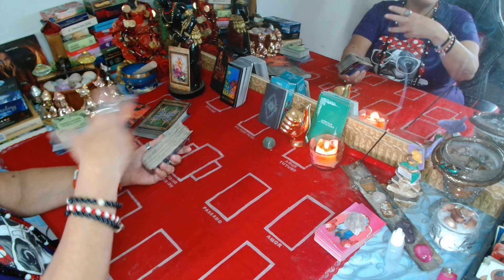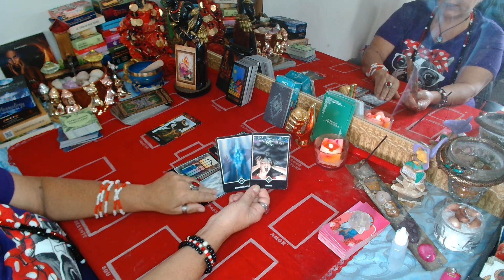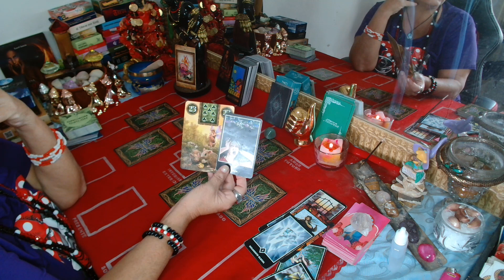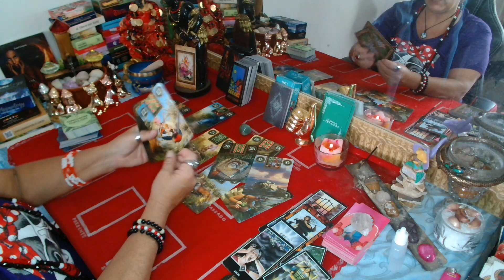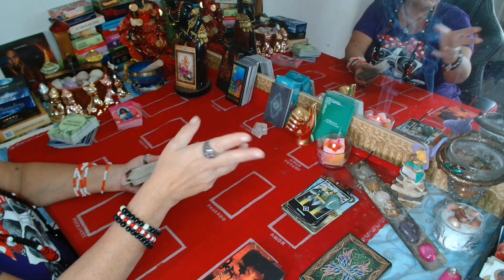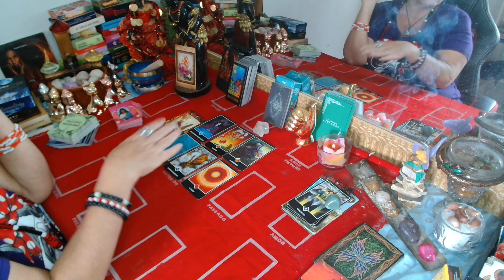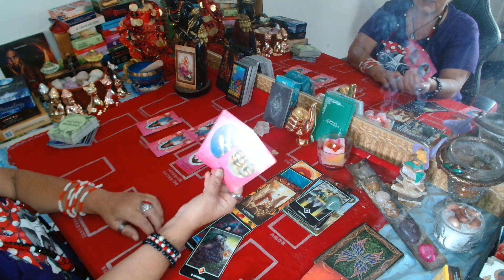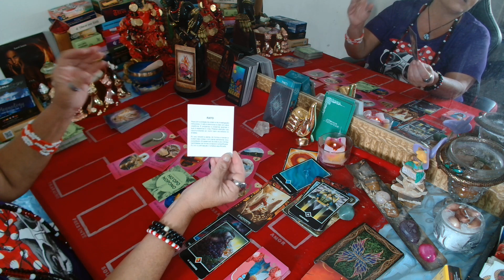Qual a reação do(a)Ser de Luz qd vê fotos ou fica sabendo da vida de vcs? leituraintuitiva ♥️🌹💃